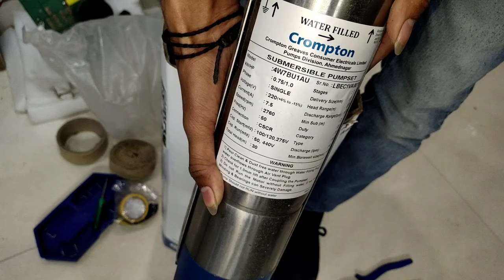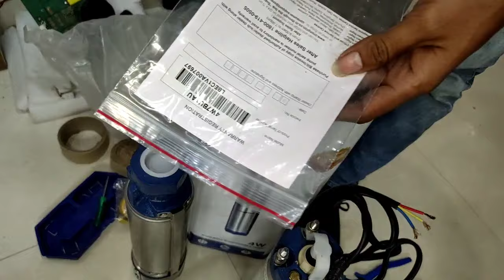Crompton 1 Hp Submersible Motor क़े अंदर क्या क्या मिलता है देखो